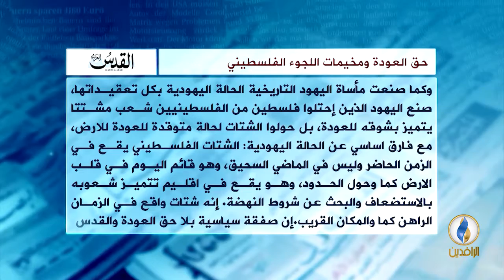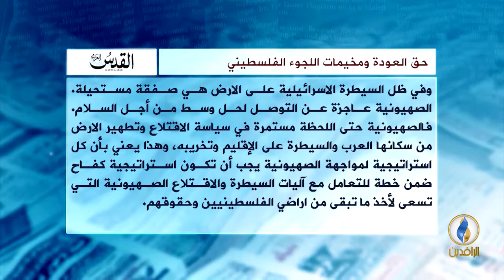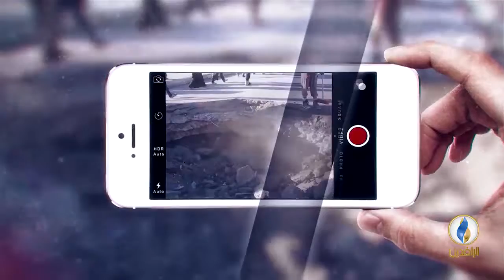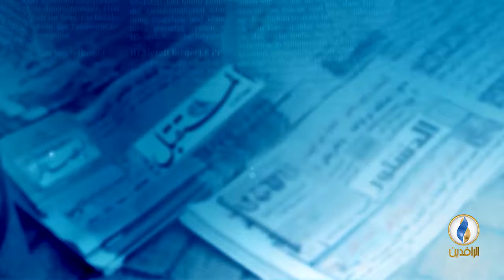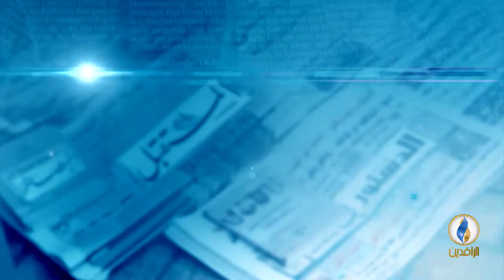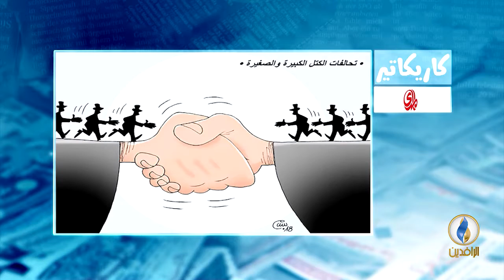صدى_الأقلام | 24 - 5 - 2018